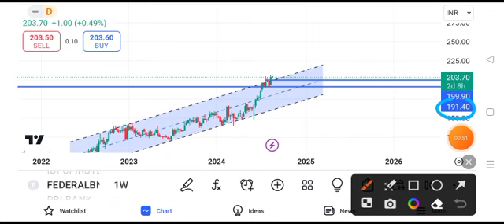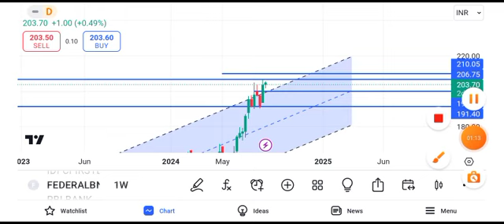federal bank share news today || federal bank share target || federal bank share price